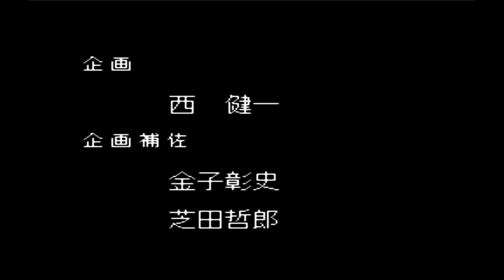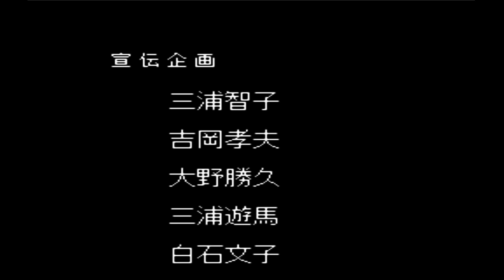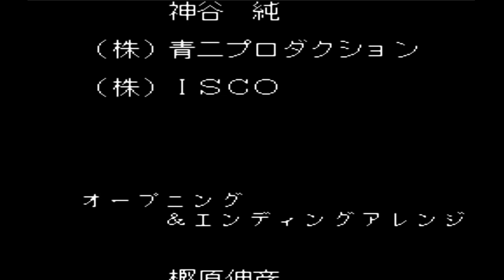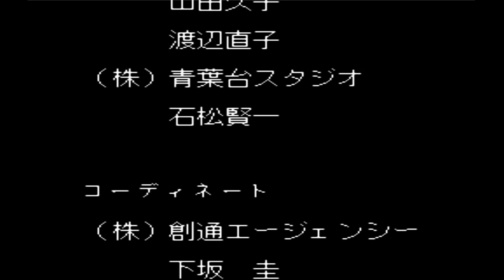307 Tenshi no Uta Movie mode PC Engine CD, HD 60fps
Tenshi no Uta, PC Engine CD, Longplay, Playthrough, Walkthrough, Runplay, Speedrun, TAS, HD, 60 fps, Quick, Retro, Video games, AVGN, Best